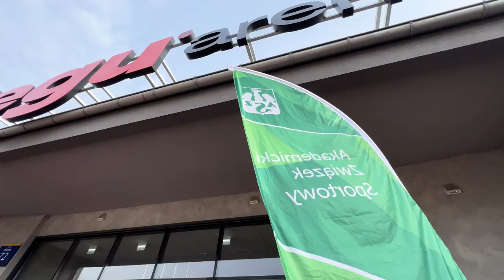Akademickie badmintonowe zmagania w Stegu Arenie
Opole jest w ten weekend polską stolicą badmintona. 20 reprezentacji uczelni wyższych Polski południowej rywalizuje w Stegu Arenie w turnieju półfinałowym Akademickich Mistrzostw Polski.

📰Szukasz więcej informacji na temat Informacji?